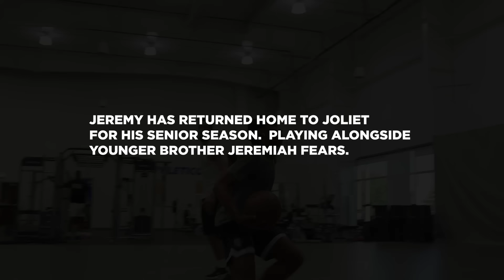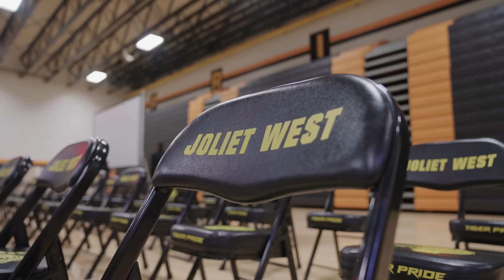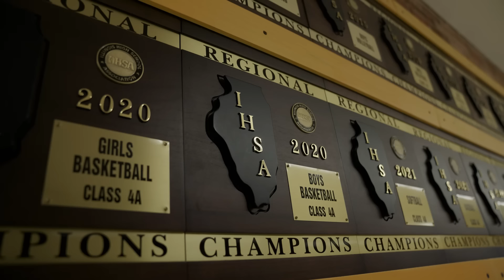Jeremy Fears: THE FLOOR GENERAL Episode 1 | An Original Docuseries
Jeremy Fears is a Joliet, IL native and Michigan State Commit.  He has established himself as one of the best players in the country and currently ranks #33 in the 2023 class and #1 in Illinois.  In his docuseries he talks about family, goals, and leading this Joliet West Squad to a state championship in March.   Jeremy is a 2x gold medalist
Follow on Instagram: michaelhicksjr
Follow on Twitter/Tiktok : mikehicksjr
Follow Jeremy's Instagram: @fearsthefloorgeneral